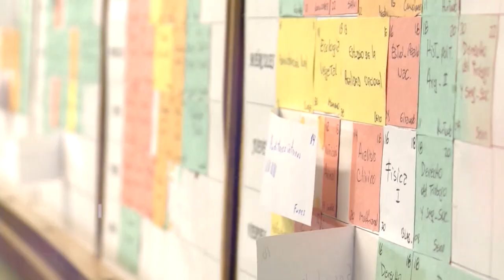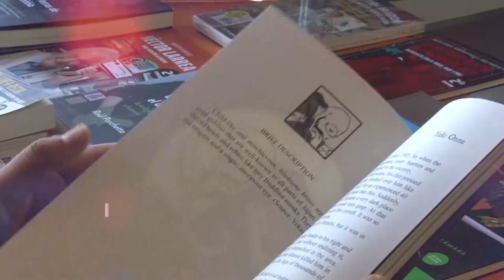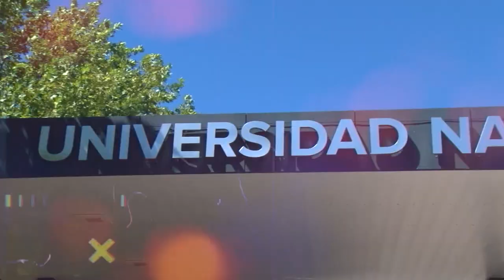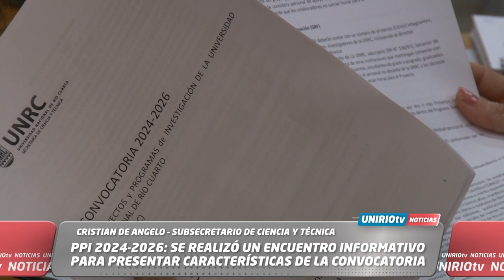UNIRIO TV NOTICIAS - 14-09-2023